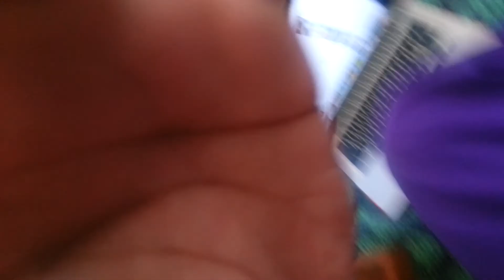Tatau Samoa 2013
Short film of Reupena Tanoai getting his samoan tattoo by Mr Su'a Paul Jr Suluape